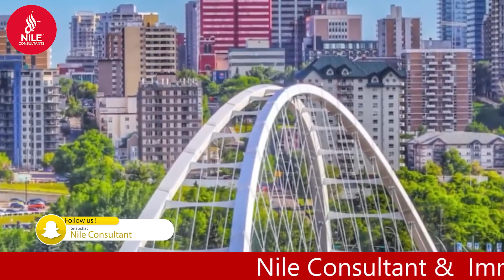How to Get Canada Visa on Fresh Passport || Canada Visa Without Travel History || Nile Consultant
I will share the details regarding our client who got canadavisafrompakistan through nileconsultant.

Pakistan's No 1 Consultancy Firm.

canada ka family visa kase hasil karen
canada ka family visa
family visit visa for canada from pakistan
canada visitor visa family information form
canada family visa requirements
canada family visa
canada family visa requirements for pakistani
How can I get family visa for Canada?
How much is Canada family visa?
Can I bring my family to Canada permanently?
Can I migrate to Canada with family?

immigration canada
canada family visa fees

    atlantic immigration pilot program, Canada immigration, Canadian immigration, express entry, PNP, Student Direct Stream